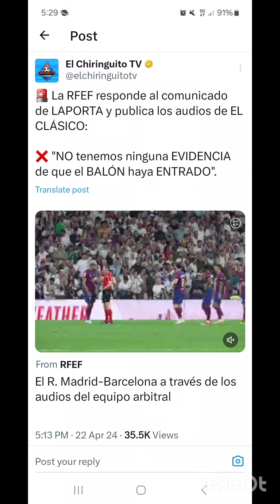ÚLTIMA HORA: Publican los AUDIOS que retratan a Laporta por el gol